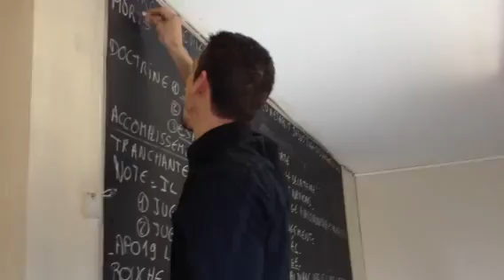VL Gien 2012 cours Djimmy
Meyer